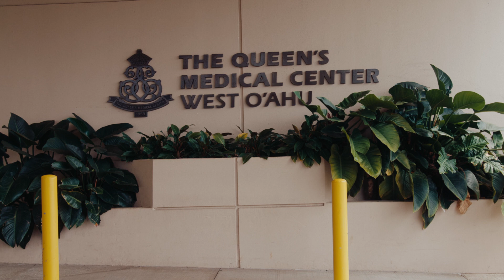Queen's Medical Center West Oahu Internship | AHS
Take a look at AHS Students as they learn about the medical field at the Queens Medical Center West Oahu.  @QMCHawaii